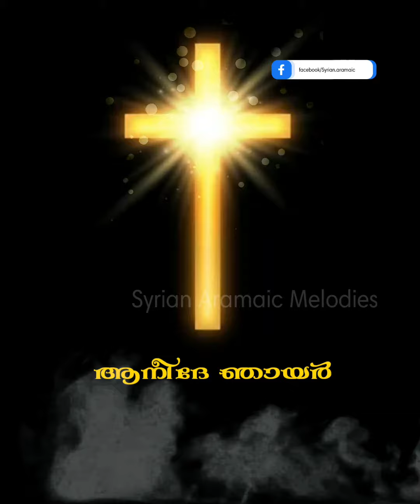ആനീദേ ഞായർ ✝️✝️✝️|കരുണ നിറഞ്ഞവനെ| ഫാ. എൽദോ മനയത്ത്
കരുണ നിറഞ്ഞവനെ